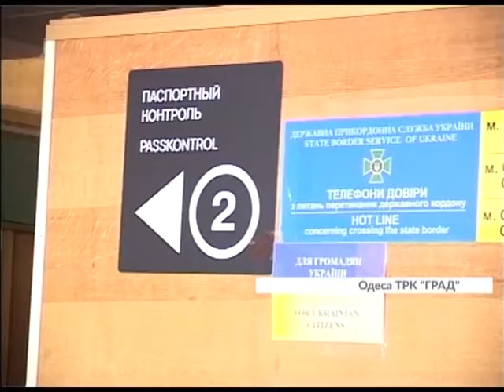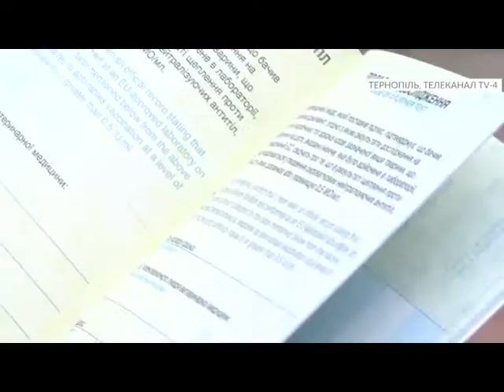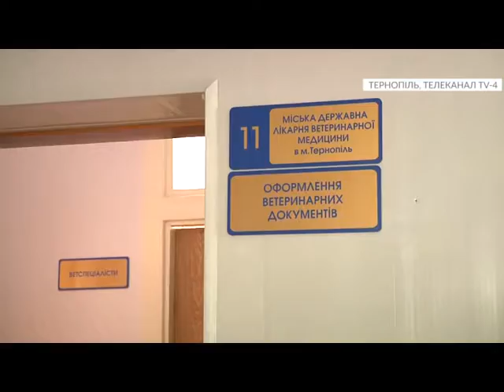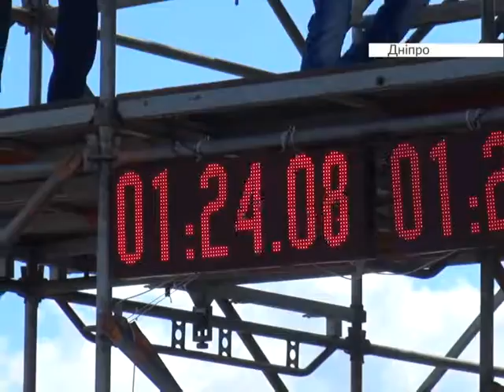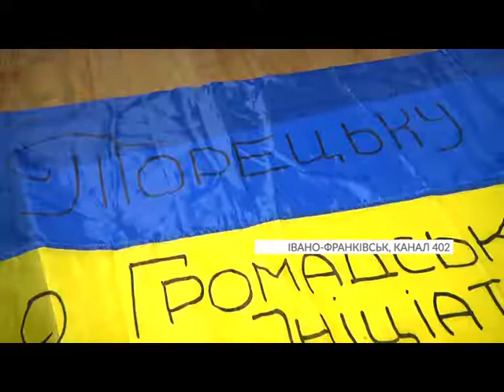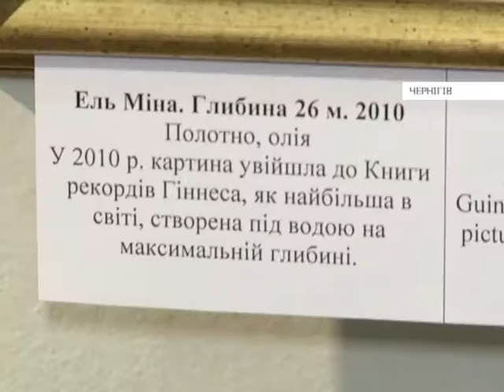KRAINA 17 06 18